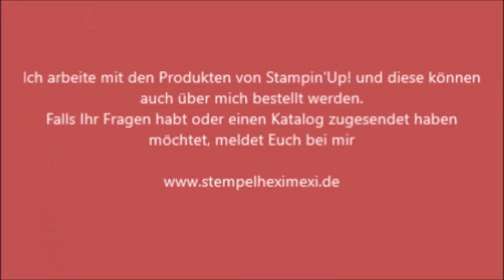Stampin Up! Halloween Tag 2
heute Tag 2 meiner Halloweenreihe. Es gibt wieder eine Kleine Verpackung ,die ich mit dem tollen DSP Monsterparty gemacht habe. Das Stempelset Ernte Gruss Fest wurde auch wieder verwendet und daraus ein Kürbis gezaubert,welcher dann auch noch mit der neuen Apfelstanze ausgestanzt wurde. Wie ich die kleine Verpackung gemacht habe schaut euch das Video dazu an. Viel Spaß dabei